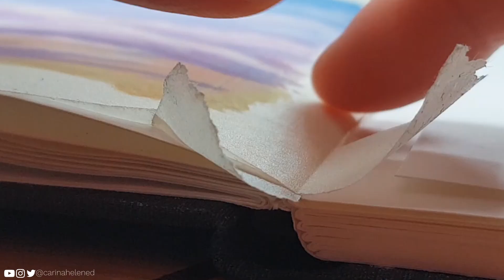Painting a Cloudscape | Gouache Painting Time Lapse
Painting pretty clouds is always comforting.

Materials:
• Hahnemühle Watercolor Sketchbook A5 200g/sm
• Arteza Gouache Colours
• Royal and Langnickel Black Taklon Soft Brushes